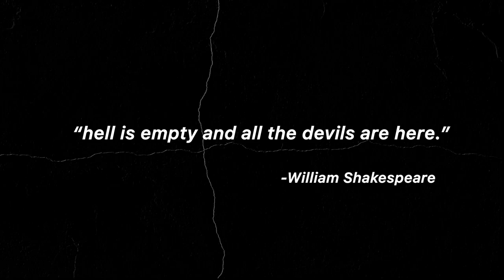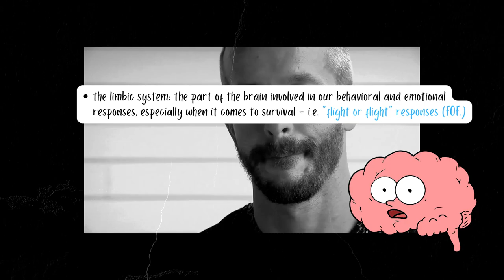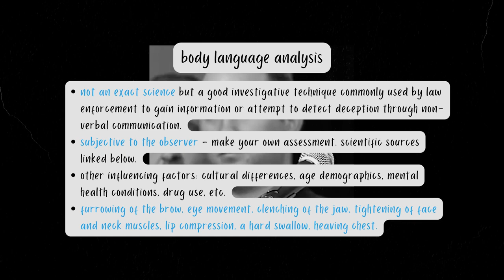DELPHI | Mayor Shane Evans Makes Chris Watts Look Cool as a Cucumber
Former Delphi Mayor Shane Evans exhibits peculiar mannerisms at the February 2017 presser, just 9 days after the Delphi Murders.